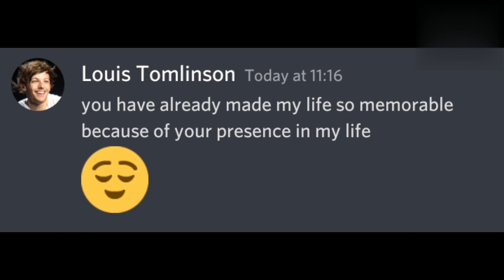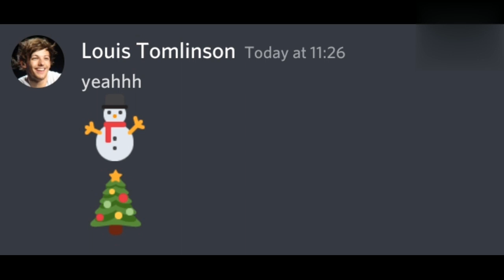Harry Styles wishes Happy Birthday to Louis Tomlinson 🎂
larry stylinson
zouis
Louis Tomlinson birthday